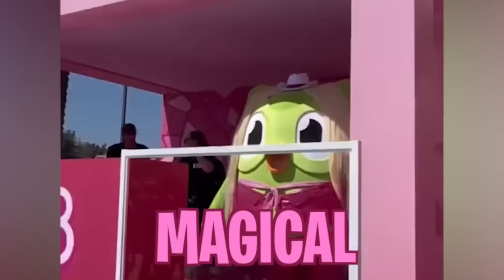SCARIEST Barbie Dolls EVER MADE!?.. (DO NOT BUY!)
Today Alexia from AnythingAlexia reacts to How to Build AMAZING Pink Barbie Dream House with Water Slide From Cardboard DIY Miniature House , BOY & HIS NEW FRIEND TRANSFORMS INTO BARBIE & KEN Sister is Jealous

❤ Use star code *ALEXIA* when buying Robux to support me! ❤